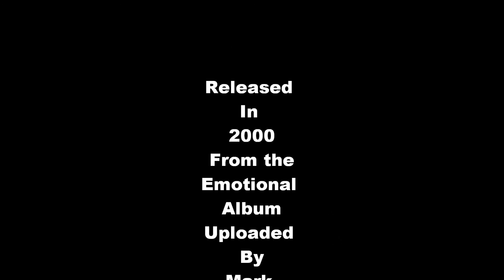Carl Thomas-Giving You All My Love.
A great track from the dazzling 2000 debut Emotional (released on former label Bad Boy Records) "My only real responsibility is to the music," Carl confesses. "I'm aware that I have to uphold a certain tradition and integrity in the music, but I also have to stay sincere to myself.